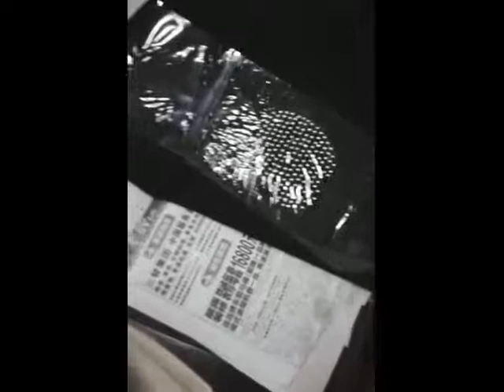Hotfix Transfered Half Dome Stud